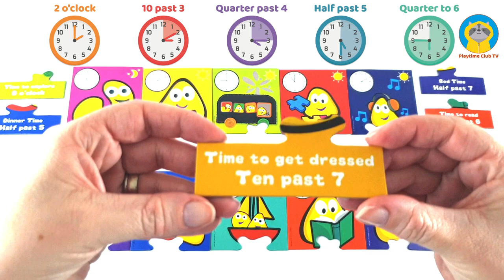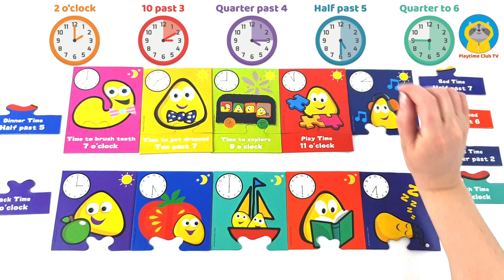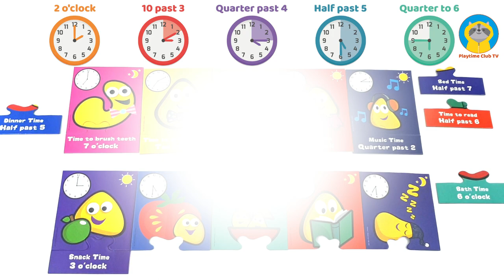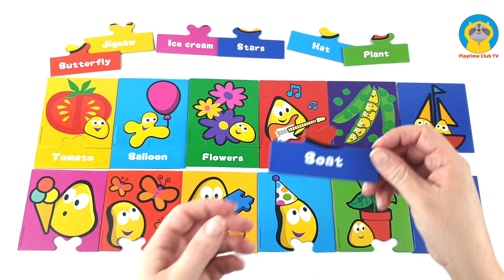Learn the time and daily routine with CBeebies Puzzle | Playtime Club TV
Learn the time and daily routine with CBeebies Puzzle

Learn the time
Clock (o’clock, quarter past, half past, quarter to)
Daily routine (brush teeth, get dressed, time to explore, play time, snack time, music time, dinner time, time to read, bed time)
PJMasks surprises
Nursery Rhymes (Hickory Dickory Dock, The wheels on the bus)

About Playtime Club TV:
Welcome to Playtime Club TV Channel. Our little one loves entertaining and educational videos and this inspired us to make this channel for children.

Our videos are for every little one who would love to learn with fun. We will cover numbers, shapes, alphabet and much more. We will also do toy reviews, open surprise eggs, play with balloons and bubbles. Here will be a selection of nursery rhymes and songs, informative and interesting videos about various animals and play-doh.